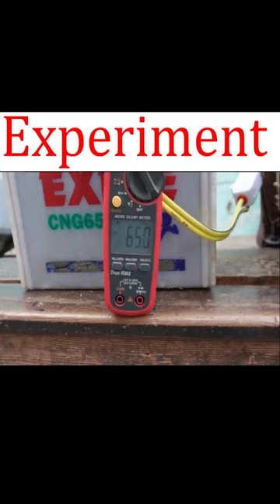Dc Mono Block Pump Experiment 😱😱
Experiment